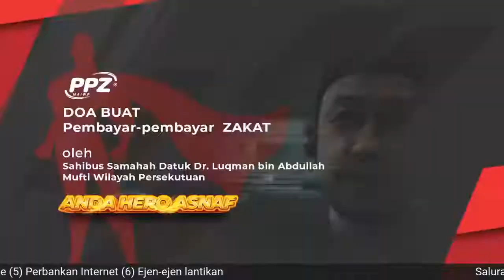Webinar UZP 9 Malam